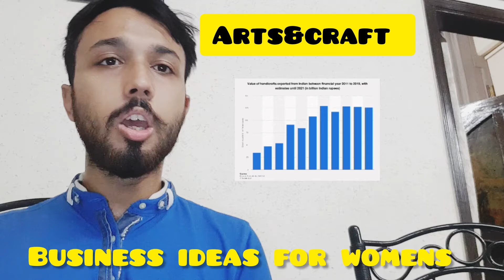business ideas for women at home| business for housewives from home|azadchaiwala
MAHILA business ideas
women business
business for mahila
business women ideas
business mahila kaise bane
mahila side business
housewife business
best business housewife,
business for mahila
business for women to start
business for women in the philippines
side business for women
online business for women
business ideas for mahilaye
business for ladies
business women kaise bane
small business ideas for ladies,
business ideas for woman
business ideas for woman in india
business ideas for woman Chilippines
side business ideas for woman
small business ideas for woman.
best business ideas for ladies,
part time business for ladies,
part time business for women
part time business for mahilaye
part time business for woman in hindi
part time business for housewife
part time business for working ladies
part time business for housewives
part time business for retirees ladies
side business for ladies
side business for housewife in india
side business for doctors in india
side business for working ladies in india
side business for housewives
business for housewives from home
business for village area
business for girls
business for teenagers
business formula
kapde ka business
kapde ka business kaise kare - start clothing
kapde ka business kaise kare in hindi
kapde ka button kaise banaen
kapde ka business karne ke liye kitna paisa chahiye
kapde ka button banane ka tarika kapde ka business karne ka tarika
kapde ka business kitne rupaye se shuru kar sakte
kapde ka business kaisa hai
kapde ka business online kaise kare
kapde ka business surat
kapde ka business mumbai
kapde ka business vivek bindra
kapde ka business wholesale
bijnes konsa kare
bijnesh karne ka tarika
bijnesh kaise kare in hindi
bijness aidiya
bijnes konsa kare hindi
bigness
bijnesh
bigness idea
bijnes tips hindi
bijnesh ke bare me jankari
bijnesh kaise kare
biznes idea
bijnesh idiya,
saree business at home
saree business
saree business at home in tamil
saree business ideas in telugu
saree business ideas in hindi
saree business kaise kare
saree business in tamil
saree business ideas in tamil
saree business tips
saree business in kannada
saree business profit margin
saree business tips in telugu
women empowerment business idea,
women empowerment,
business idea for women,
mahilao ke liye business,
ladkiyon ke liye business idea
ladkiyon ke lilye business
ladkiyo ke liye business
ladkiyon ke liye gharelu business
ladkiyon ke liye ghar baithe business
ladkiyon ke liye kaun sa business
accha hota hai
accha hai
gaon mein ladkiyon ke liye business
ladies konsa business kar sakta hai
ladies konsa business kar sakte hai
ladies kaun sa business karen
ladies ko konsa business karna
chahiye
business for housewlves from home
business for housewife
business for housewives without
investment
in tamil
in malayalam
in telugu
business for house
in bengali
business for housewlves
business for housewlves in india